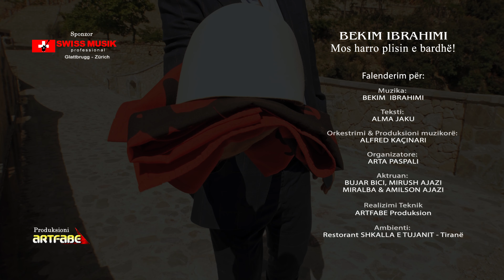Bekim Ibrahimi - Mos harro plisin e bardhë! (Official Video 4K)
Muzika Bekim Ibrahimi
Teksti Alma Jaku
Orkestrimi & produksioni muzikor Alfred Kacinari
Video artfabe